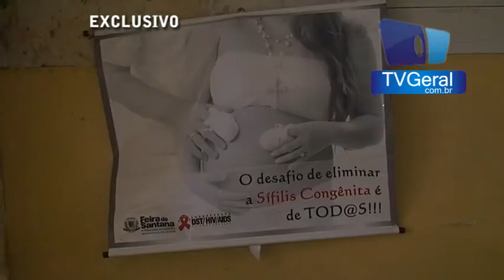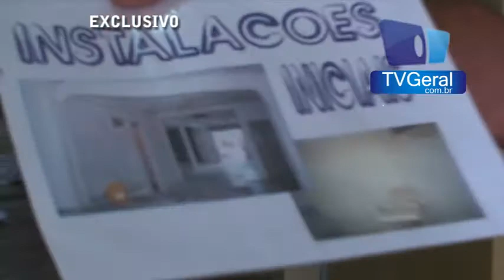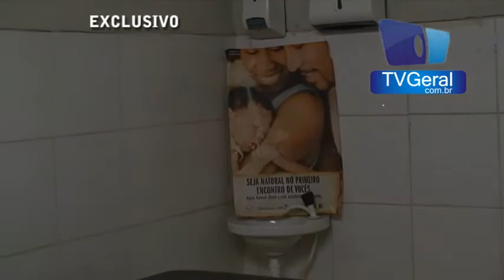Posto de Saúde é motivo de polêmica por parte de empresário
Caldeirão na Tv!
De segunda a sexta às 15:00h AO VIVO  com reprise às 11:00h.